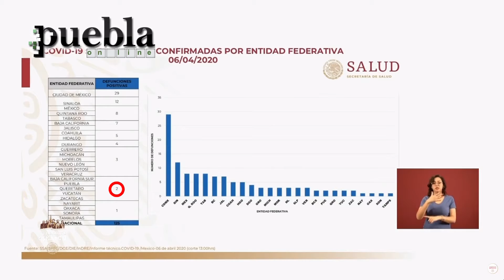Gobierno Federal mantiene en su estadística 2 muertes por Covid-19 en Puebla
Gobierno Federal mantiene en su estadística solo 2 muertes registradas por Coronavirus Covid-19 en el estado de Puebla, cuando esta mañana el gobierno estatal dio a conocer que son 9 defunciones